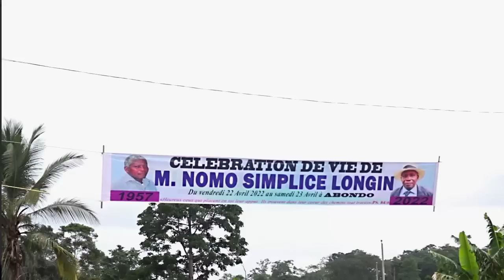Personne ne peut Souh@iter, Tr@verser cette Situ@tion dans sa V.I.E...By FRANCO